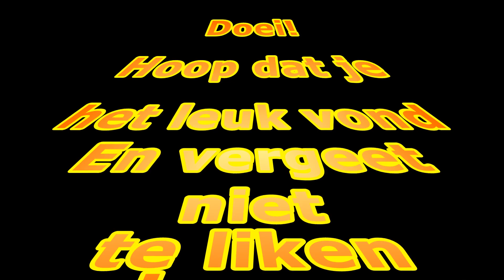SSO ~ FUNNY RANDOM SCENES FROM STAR STABLE!! ~ LOL!!! RANDOMNESS #1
- Hi I made a funny movie with random things just for fun ~ hope you enjoy it!!